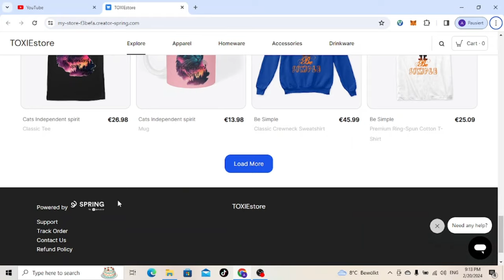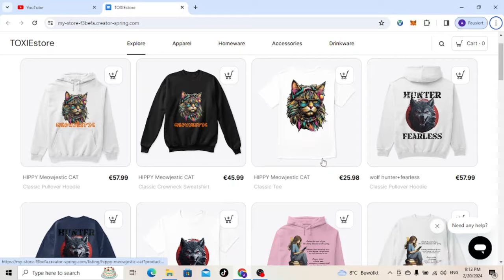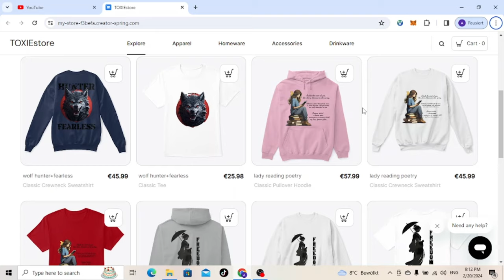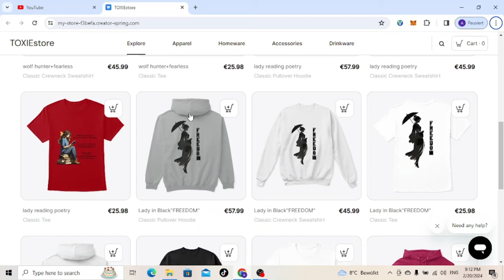[REACTION] Andrew Tate Break The Silence and Expose Everybody -Fresh and Fit PODCAST (PT1)